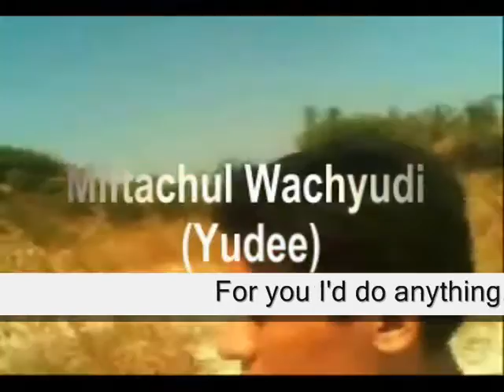Whatever ,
do.
do so
Money is an excellent servant, but the host
very bad.